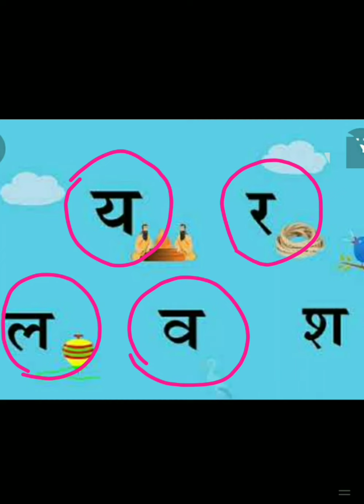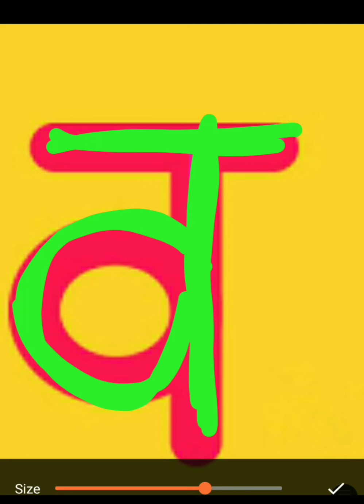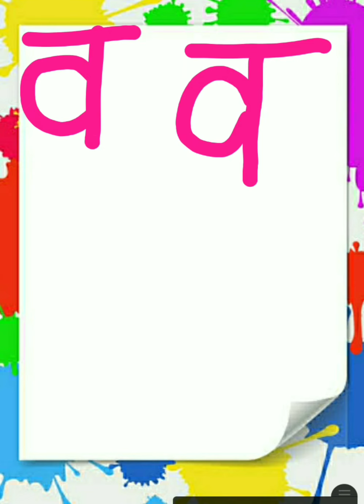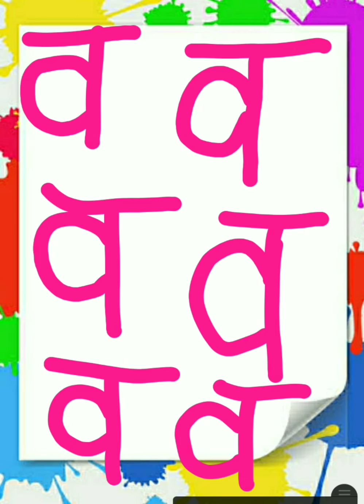हिंदी-व्यंजन व की पहचान करे।